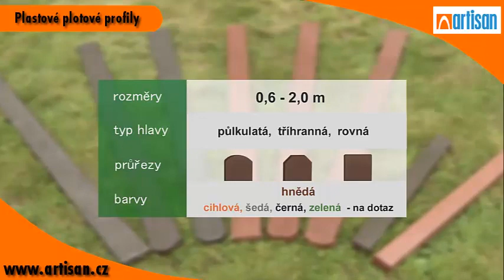ARTISAN - plastové plotovky TRANSFORM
Plastové plotovky TRANSFORM použijete jako výplň do plotových polí, vrat, plůtků nebo zábradlí. Plotovky nabízíme ve třech zakončeních - rovné, půlkulaté nebo tříhranné a ve čtyřech odstínech. Plotovky jsou zdravotně nezávadné, jsou z plastu Traplast, který vzniká ekologickým zpracováním odpadu z recyklovatelného plastu. Plastové plotovky nepodléhají povětrnostním vlivům, vlhkosti ani plísním. Mají vysokou životnost.